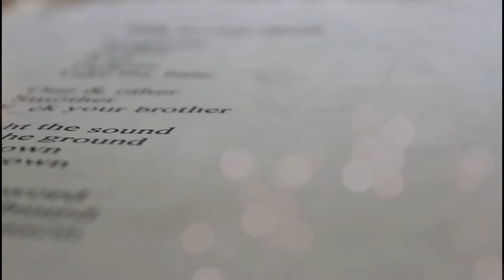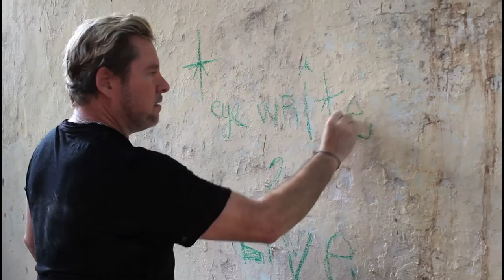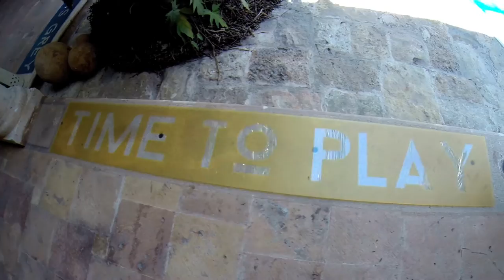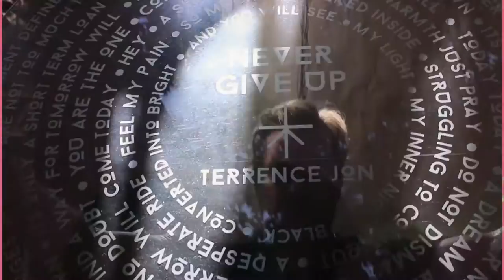Terrence Jon "I am an Artist" cULTUREgLU mini documentary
Mini documentary about multidisciplinary artist Terrence Jon -- his art, music, life, and cULTUREgLU philosophy.